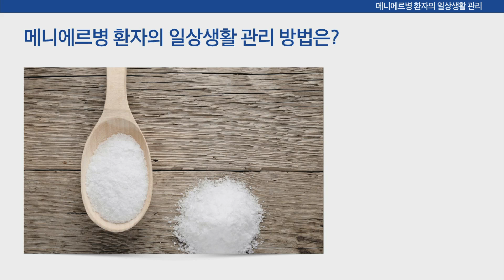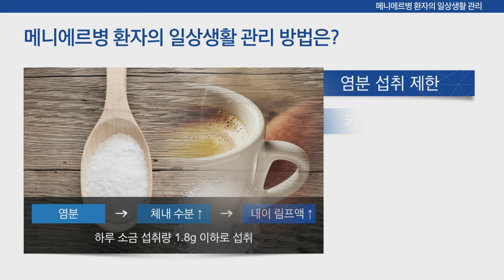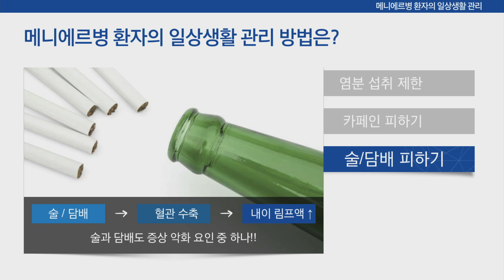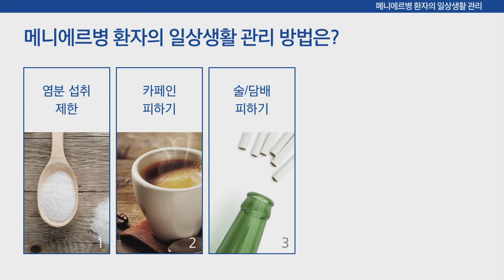메니에르병의 일상생활 관리[환자설명자료]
메니에르병의 일상생활 관리 안내 영상입니다